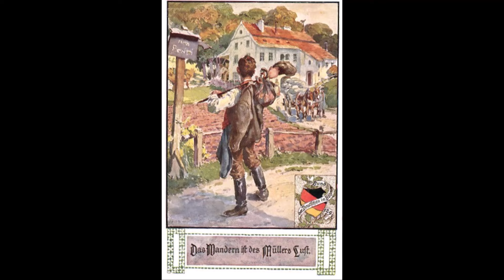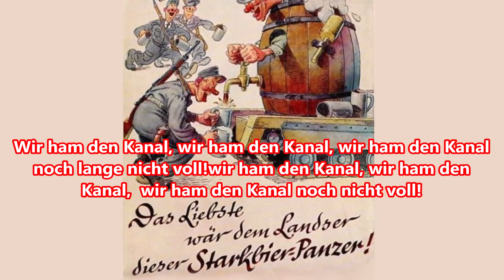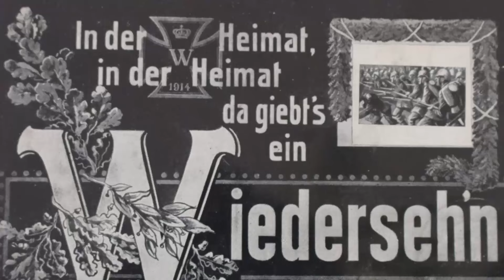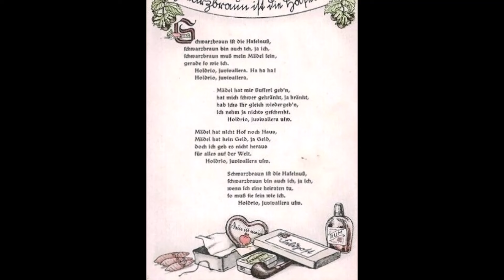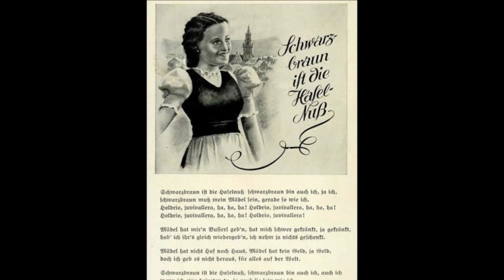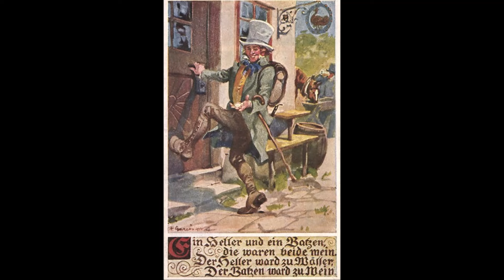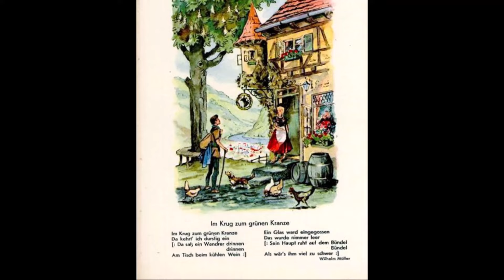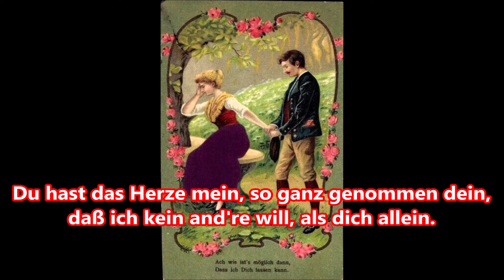Dicker Hund Premiere: 1000 Takte Super Stimmung - Die große Stimmungspolonaise (mit Text)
Medley bekannter und beliebter deutscher Trinklieder
Medley of well-known and popular German drinking songs

Interpreten/Artists: Joe Raphael & die Partysingers
Album: Party Knüller Stimmung-Nonstop, 1985

Titeliste/Tracklist:
Das Wandern ist des Müllers Lust
O Susanna (Alle Möpse beissen, nur der kleine Rollmops nicht)
Bier her oder ich fall um
Wir ham den Kanal noch lange nicht voll
Jetzt trink mer noch a Flascherl Wein
Wenn das so weitergeht bis morgen früh
Horch was kommt von draußen rein
Im grünen Wald, dort wo die Drossel singt
Die Vöglein im Walde
Mein Herz, das ist ein Bienenhaus
Hinaus in die Ferne
Ich bin ein freier Wildbretschütz
Alle Vögel sind schon da
Schwarzbraun ist die Haselnuß
In einem Polenstädtchen
O du schöner Westerwald
O alte Burschenherrlichkeit
Ein Heller und ein Batzen
Im Krug zum grünen Kranze
Studio auf einer Reis
Es geht ein Rundgesang an unserm Tisch herum
Heut geht es an Bord
Eine Seefahrt die ist lustig
Nun ade du mein lieb Heimatland
Ach wie ist's möglich dann
Muss i denn
Ein Prosit der Gemütlichkeit